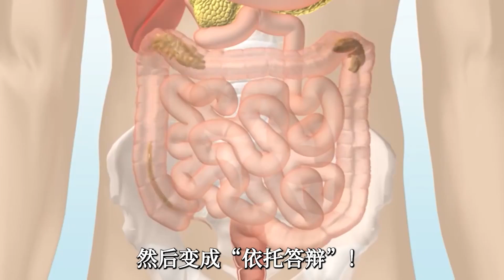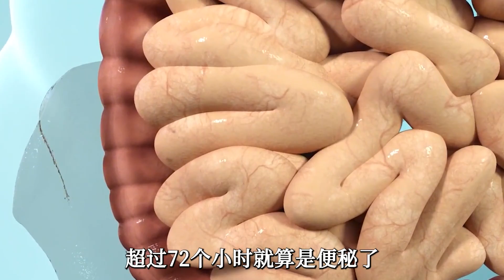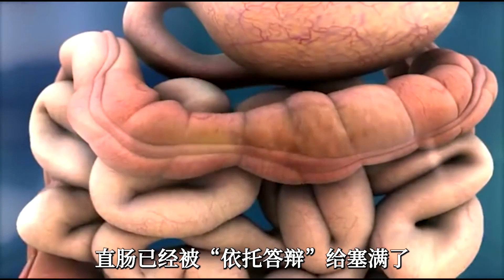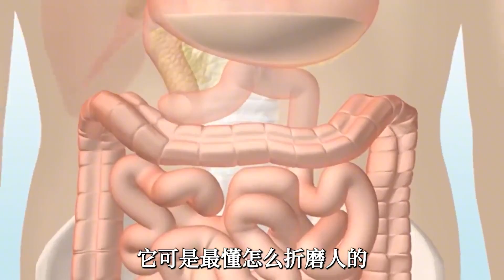如果让你连续憋屎30天，身体会有什么样的变化？结果超乎你的想象